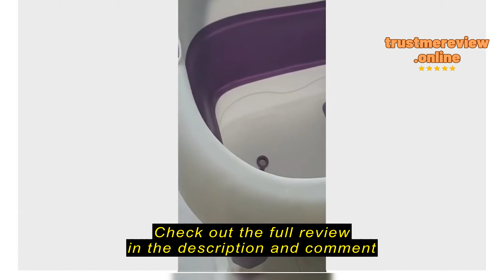Review JOMO Living ✅SG Local Seller✅ 2-in-1 Children Foldable Bathtub & Swimming Pool for Baby Kids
JOMO Living

JOMO Living ✅SG Local Seller✅ 2-in-1 Children Foldable Bathtub & Swimming Pool for Baby Kids Swim Shower baby bath bucket